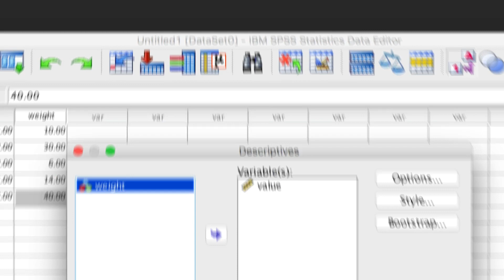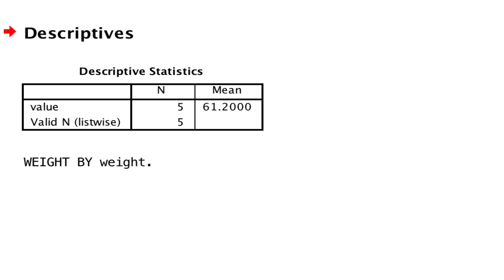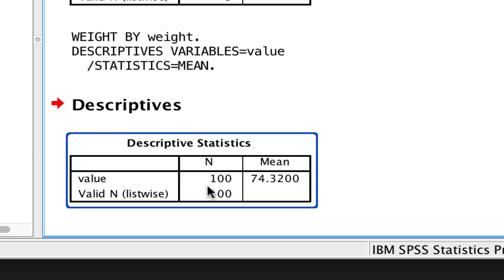Calculating Weighted Means in SPSS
In this video, I quickly demonstrate using SPSS to calculate means where each of the values are weighted by a different amount.